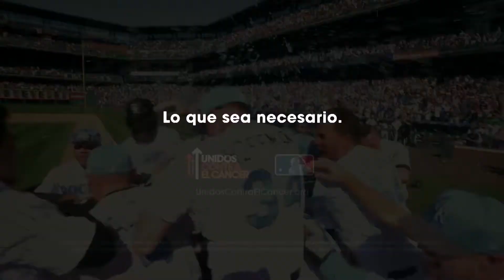Entrevista con Jose Rentas y Efrain Medina de LATIN AMERICAN BUSINESS ORGANIZATION